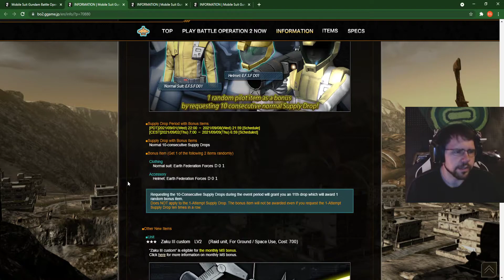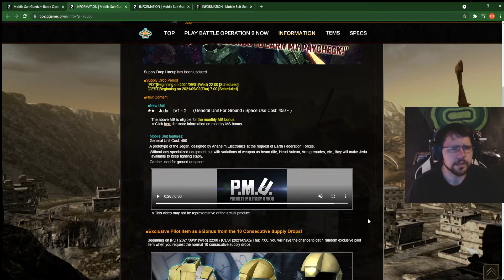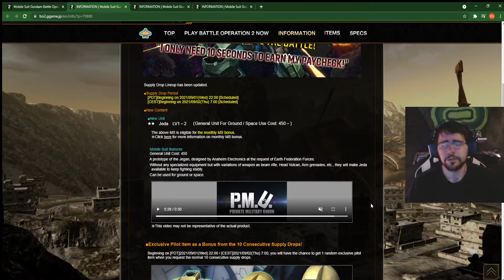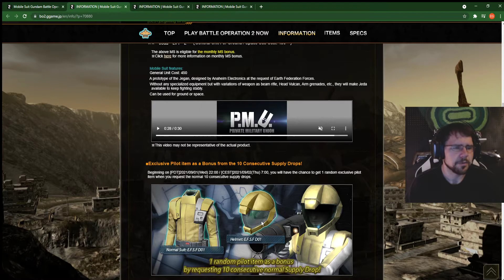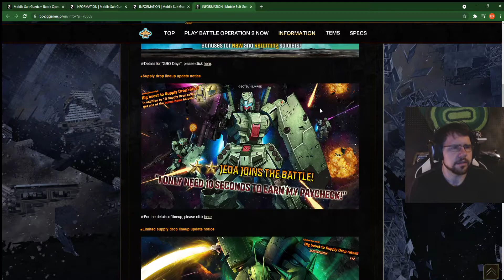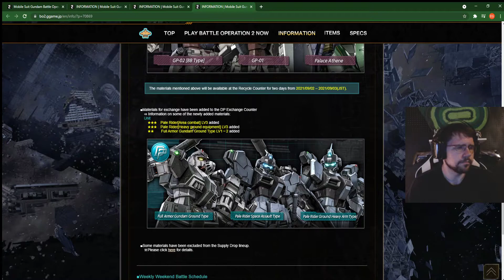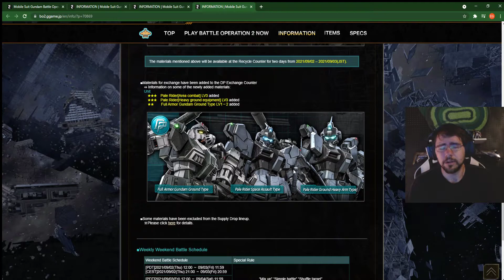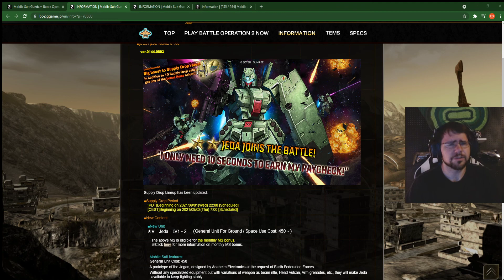GBO2 Sep 2nd 2021 Update! Jeda, Zaku III Kai lv 2, Palace athene lv 1/2 in RT, FA Ground Gundam n dp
Jeda seems pretty legit was worried if the vulcans were just meh it would be lacking for the current 450 meta. Then big things for me were the Zaku 3 kai level 2 and the palace athene in the Ticket shop HYPE! Full Armor Gundam Ground in the DP level 1 and 2 as well.